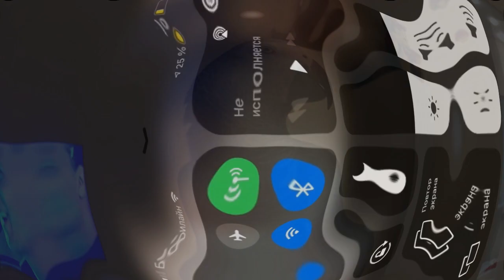✅ ПОПУГАЙ ИГРАЕТ В ФУТБОЛ. КУШАЕТ ХУРМУ И ВИНОГРАД :)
Монька последнее время очень скучала и практически всегда была одна. Так как хозяин ее немного приболел. Сейчас идем на поправку и немного повседневной жизни попугая жако Моняшки. :)))